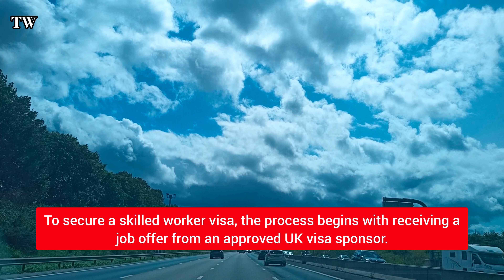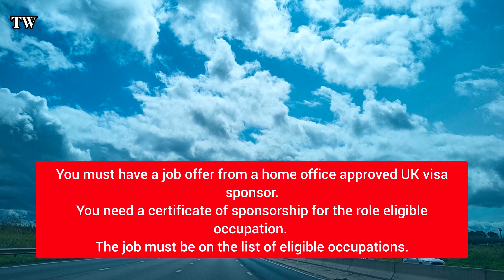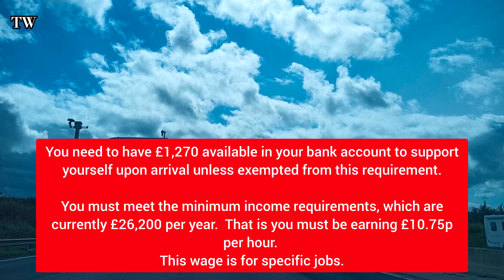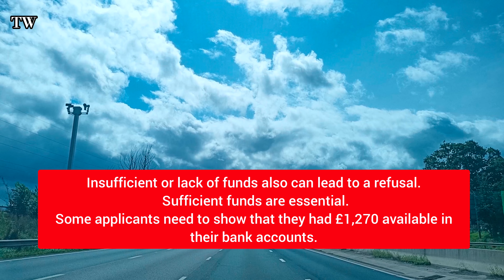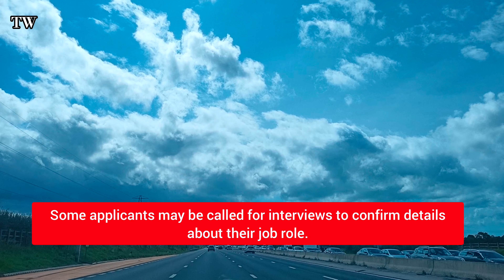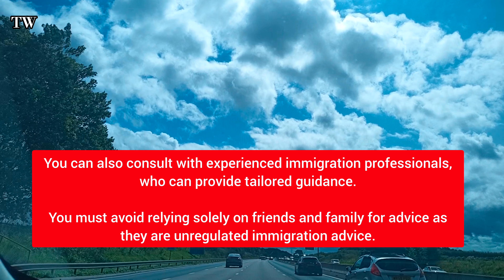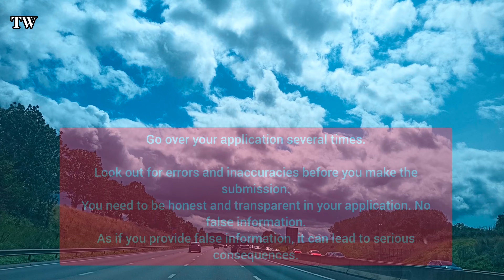ALERT!!! UK Skilled Worker Visa Refused by Home Office | UKVI | UK Immigration News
Alert! In your journey to applying for a skilled worker visa in the uk. You will need to understand the process involved.